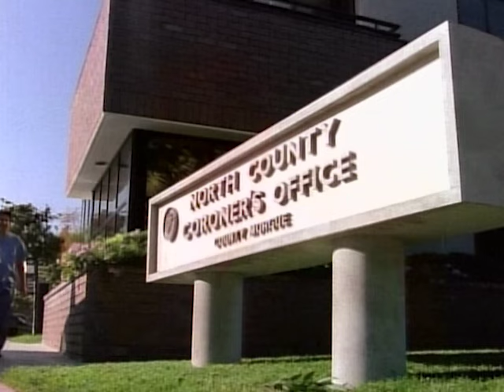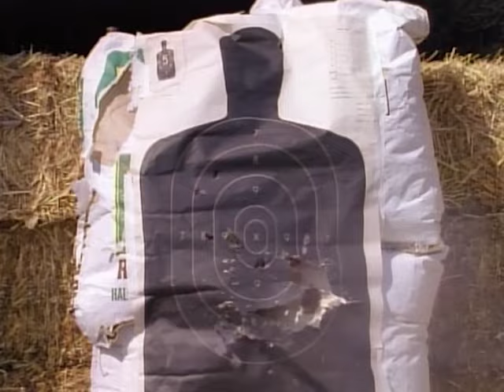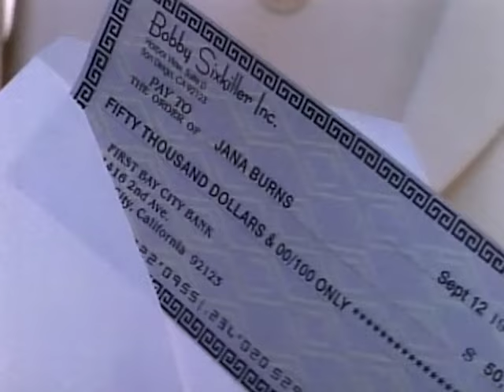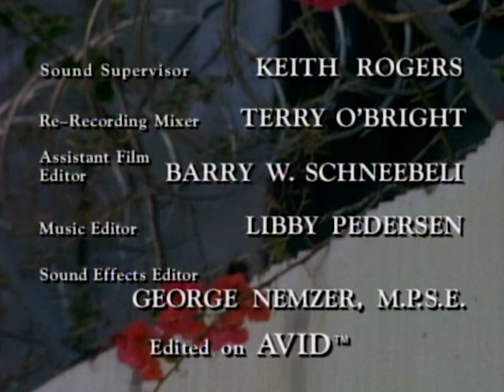Renegade - Season 3, Episode 10 - Thrill Kill - Full Episode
Rival bounty hunters swipe a capture from Bobby and Reno at the last minute, but when the target turns up dead without ever having been turned into the police, Reno discovers the sinister truth behind the rival outfit.